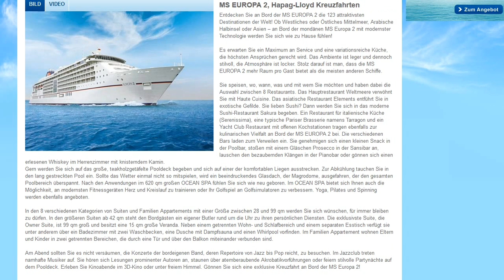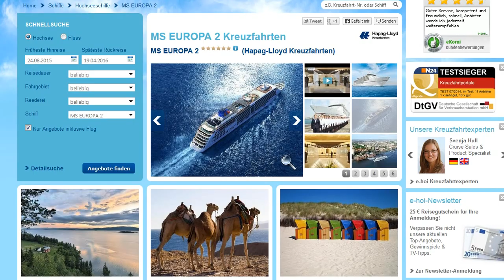Was kostet eine Kreuzfahrt auf der MS Europa 2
Nun diese Frage ist mit Sicherheit nicht unberechtigt, denn seit das Schwesterschiff der MS Europa, die MS Europa2 im Mai 2013 in der Werft STX in Saint-Nazaire ( Frankreich ) vom Stapel gelaufen ist fährt sie weltweit die herrlichsten Destinationen an. Aber der doch nicht gerade kleine Preis für eine Kreuzfahrt auf der MS Europa 2 kann man nicht, oder nicht nur, an den Reiserouten festmachen.

Die Routen sind vor allem Westliches und Östliches Mittelmeer, Arabische Halbinsel und Asien. Diese Reisen werden 7 –tägig  und 14 bis 16-tägig als Kombinationsreisen,  im Frühjahr, Sommer und Herbst angeboten. Dies entspricht dem Wunsch der Gäste, die Termine und Routen sind häufiger und flexibel, da die Reisen miteinander zu längeren Aufenthalten kombiniert werden können.

Wenn man sich mit der Frage beschäftigt was eine Kreuzfahrt auf der MS Europa2 kostet, so muss man sich mit dem umwerfenden Gestaltungskonzept der MS Europa 2 beschäftigen.
Das Schiff der Hapag-Lloyd Kreuzfahrtflotte ist ein modernes und doch legeres Schiff mit viel Komfort. Allgemein bekannt ist der hohe gastronomische Standard hier und auf den auf den Schwesternschiffen. Nicht umsonst werden die MS Europa und Europa 2 als mit zu den besten Kreuzfahrtschiffen der Welt gezählt. Ich denke hier wurde die Kreuzfahrtflotte um ein weiteres fantastisches Kreuzfahrtschiff bereichert.

Die Zahlen sprechen schon einmal für sich, denn bei nur 500 Passagieren und einer großen Crew rd. 300, wird die Reise zu einem unvergesslichen Erlebnis. Modernste Technik und ein hervorragendes Gestaltungskonzept bieten dem Gast die nötige Sicherheit und Entspannung auf einem Kreuzfahrtschiff der gastlichen Superlative.

In den 8 verschiedenen Kategorien von Suiten und Familien Appartements mit einer Größe zwischen 28 und 99 qm werden Sie sich wünschen, für immer bleiben zu dürfen. In den größeren Suiten ab 42 qm steht den Bordgästen ein eigener Butler rund um die Uhr zu ihren persönlichen Diensten. Die Owner Suite, ist 99 qm groß und besitzt eine große Veranda. Neben einem getrennten Wohn- und Schlafbereich und einem separaten Esstisch verfügt sie unter anderem über ein Badezimmer mit zwei Waschbecken, eine Dusche mit Dampfsauna und einen Whirlpool vorfinden. Im Familien Appartement wohnen Eltern und Kinder in zwei getrennten Bereichen, die durch eine Tür und über den Balkon miteinander verbunden sind.

Am Abend sollten Sie es nicht versäumen, die Konzerte der bordeigenen Band, deren Repertoire von Jazz bis Pop reicht, zu besuchen. Im Jazzclub treten namhafte Musiker auf. Sie hören sich Lesungen prominenter Autoren an, staunen über atemberaubende Akrobatikvorführungen oder feiern stilvolle Partynächte auf dem Pool-Deck. Erleben Sie Kinoabende im 3D-Kino oder unter freiem Himmel.

Die Eingangsfrage war - Was kostet eine Kreuzfahrt auf der MS Europa2 – und ich denke nach der vorangegangenen Beschreibung wird es Sie nicht verwundern, dass diese exquisite und einzigartige Leistung ihren notwendigen Preis hat.
Der Name Europa steht für ein hohes Niveau. Dieses Niveau hat man auf der MS Europa 2 im Fitness- und Wellnessbereich, im Unterhaltungsprogramm und auf kulinarischer Ebene fortgesetzt bzw. noch etwas erweitert.
Eine Reise mit der MS Europa 2 ist mit Sicherheit ein der schönsten Möglichkeiten die es gibt sich von einem Ort an den andern zu bewegen und niemand der einmal auf dieser Luxusjacht unterwegs war wird hier wiedersprechen.
Autor von was kostet eine Kreuzfahrt auf der MS Europa2